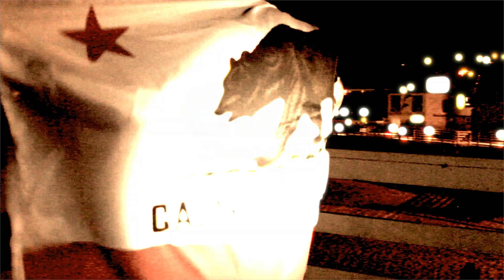Cazz - "Lessons"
Cazz's First Single Off His Upcoming Album Common Thought's
Video Dir. By: Dub Da Mac
Produced At Eighth Dimension Ent.